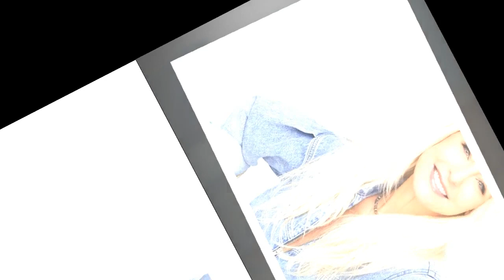Cécile Chaduteau Star Academy 2023 marquée par un drame, terribles aveux sur son amour de jeunesse